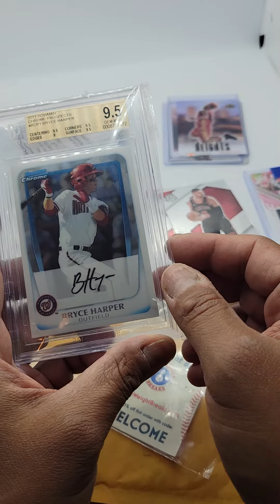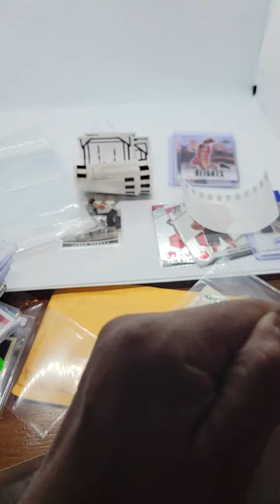2011 Bowman Chrome Prospects Bryce Harper 9.5 GEM MINT(203817673052)